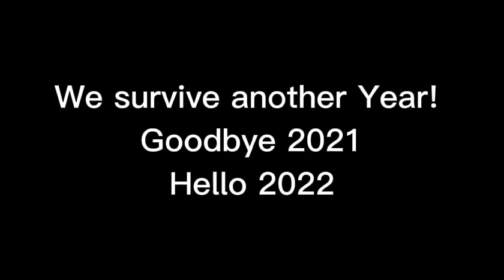1st January 2022 Video